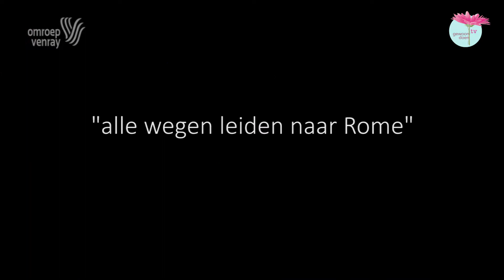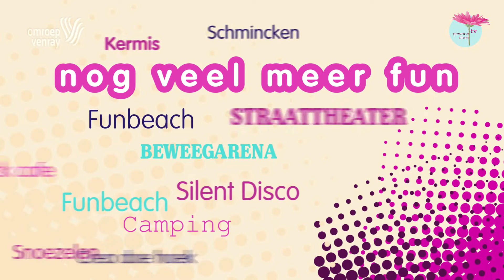Gewoon Doen TV aflevering 198